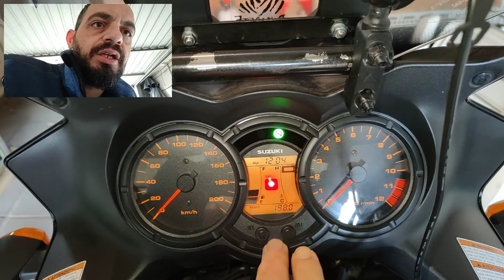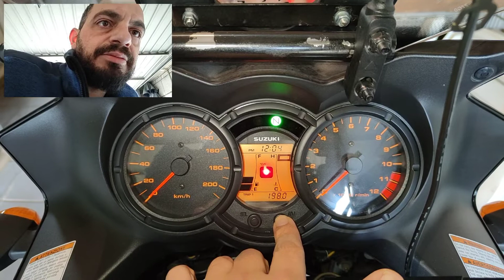Αλλαγή ώρας σε Suzuki vstrom 650